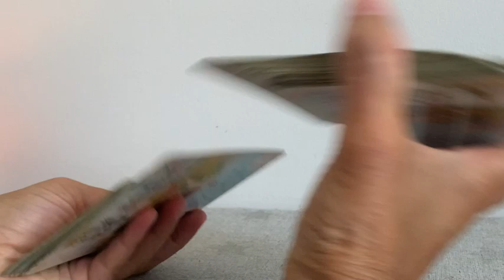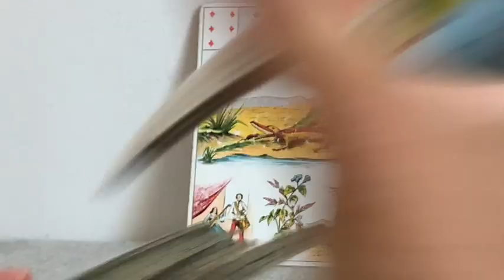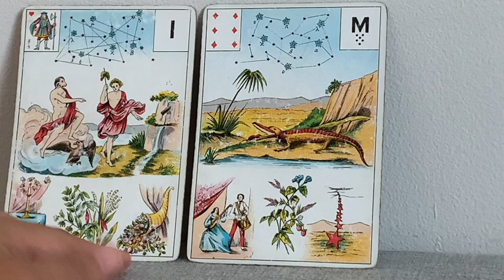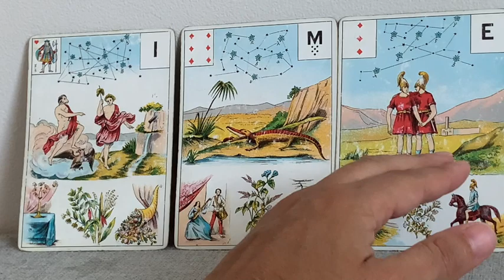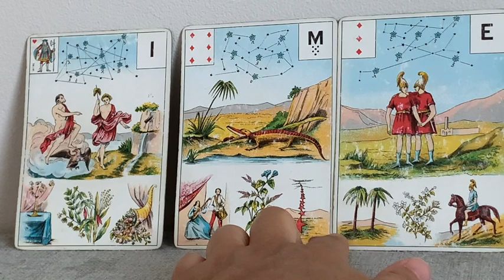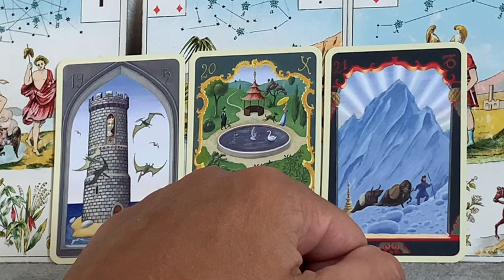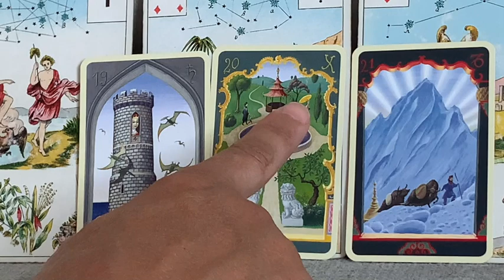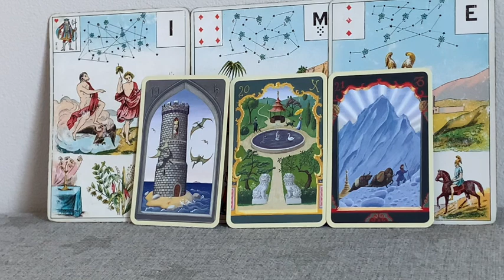FJ APRÈS LA TRAVERSÉE DU DÉSERT, L'ABONDANCE ET LA SOURCE SACRÉ MASCULIN !